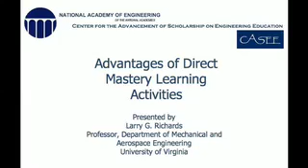DEEP #1: Advantages of Direct Mastery Learning Activities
Larry Richards (U.Va. Department of Mechanical and Aerospace Engineering) reads DEEP #1, "Advantages of Direct Mastery Learning Activities."